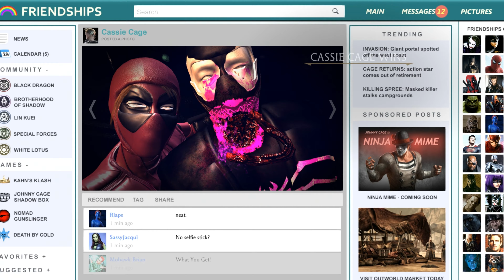Mortal Kombat XL - All Fatalities & X-Rays on Venom Sub-Zero PC Mod Showcase 4K Ultra HD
Performing all the Fatalities & X-rays on Venom Sub-Zero Costume Skin PC Mod on the PC version of Mortal Kombat XL in Ultra HD